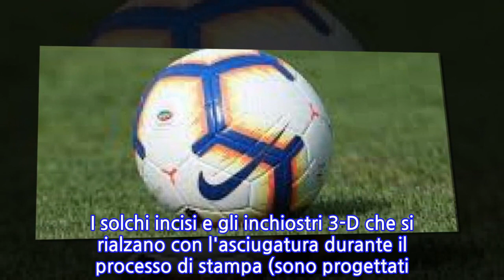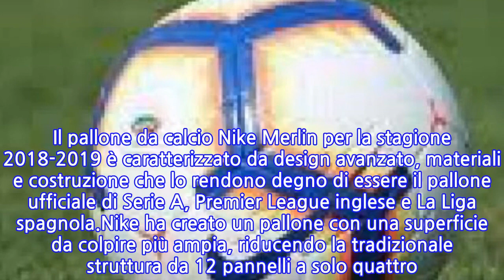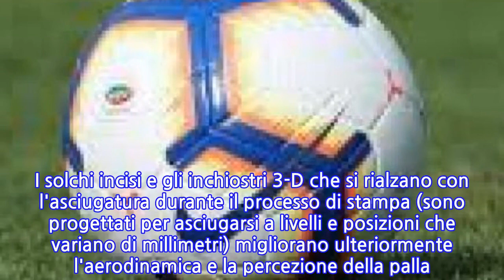Ecco il Nike Merlin pallone della serie A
Nike Merlin è il nuovo Serie A Official Ball che sarà utilizzato nel corso della stagione 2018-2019 sui campi di Serie A , Coppa Italia, Supercoppa italiana e delle competizioni Primavera. Il pallone da calcio Nike Merlin per la stagione 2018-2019 è caratterizzato da design avanzato, materiali e costruzione che lo rendono degno di essere il pallone ufficiale di Serie A, Premier League inglese e La Liga spagnola.Nike ha creato un pallone con una superficie da colpire più ampia, riducendo la tradizionale struttura da 12 pannelli a solo quattro. Di conseguenza, il numero di cuciture è ridotto del 40%, sono stati eliminati i punti duri, la palla è aperta e si è creato un punto ideale più evidente. La palla è costruita con una camera d'aria in lattice (invece della gomma tradizionale) avvolta in materiali brevettati per favorire una pressione dell'aria più costante e mantenere la forma. I solchi incisi e gli inchiostri 3-D che si rialzano con l'asciugatura durante il processo di stampa (sono progettati per asciugarsi a livelli e posizioni che variano di millimetri) migliorano ulteriormente l'aerodinamica e la percezione della palla. Nel nuovo pallone c’è una predominanza del bianco rispetto ai precedenti modelli, mentre il giallo e l’arancio servono a catturare l’attenzione dei giocatori e aiutarli a identificare rotazione, velocità e traiettoria il più rapidamente possibile.